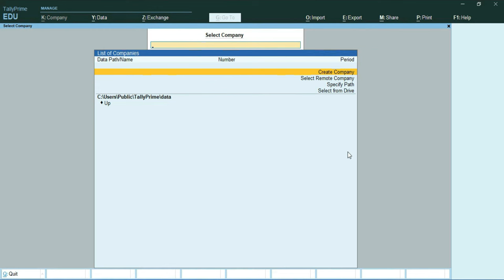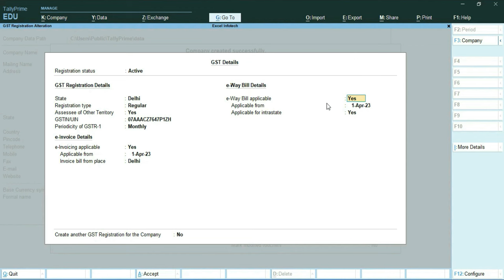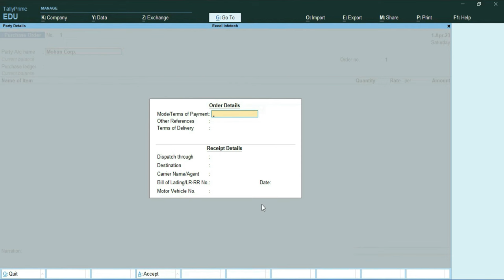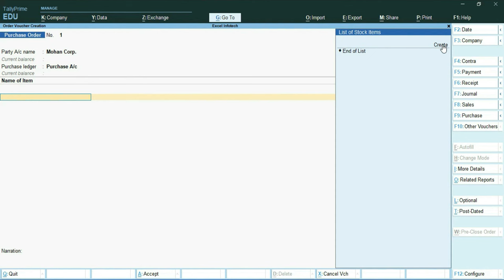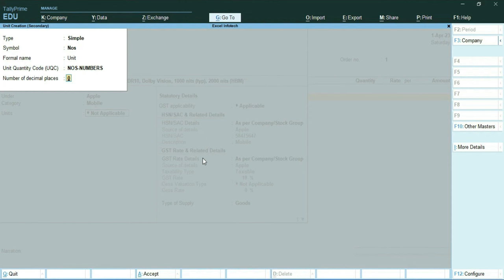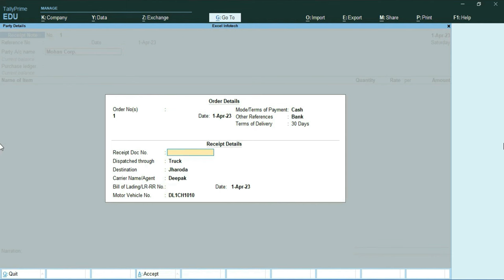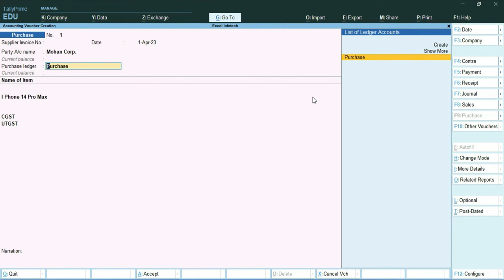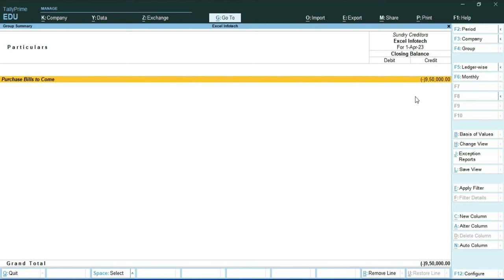How To Create Purchase order in Tally Prime 4.1 |Receipt Note | Pre Closed |Rejection Out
How To Create Purchase order in Tally Prime 4.1 | Reciept Note | Pre Closed | Purchase | Rejection Out |

Tally prime new update 4.1 for MSME and GST1 return with E-Commerce sales details table, GST invoice in tally prime MSME report in tally and E-Invoice and EWaybill in tally prime,
"Discover the Exciting Features of Tally Prime's Latest Update" In this video, we delve into the latest update of Tally Prime, a leading accounting software, and explore its new and exciting features. Learn about the enhanced user interface, improved reporting capabilities, and streamlined workflows that aim to make your accounting tasks more efficient and hassle-free. Stay up-to-date with Tally Prime's new update to optimize your business's financial management! tally prime new update 4.1 for MSME and
Tally Prime's latest update comes with enhanced reporting capabilities that can transform the way you analyze your business's financial data. In this video, we delve into the new reporting tools and functionalities available in Tally Prime, providing you with insights on generating comprehensive reports, customizing templates, and visualizing data in a meaningful way. Get ready to unlock the full potential of Tally Prime's reporting features!

Video Tags,
work in tally prime
accounts work in tally
tally prime full course in hindi
tally kaise sikhe
टैली कैसे सीखे
tally tutoring in hindi
how to start tally prime
how to learn tally for beginners
how to learn tally at home
tally course job salary
tally prime purchase entry
sales entry in tally prime
sales entry in tally prime with gst
sales entry in tally prime tamil
tally tips and tricks
tally prime whatsapp settings
tally prime whatsapp features
tally prime se whatsapp kaise banaye
tally prime 4.0 whatsapp configuration
tally prime 4.0 whatsapp tamil
tally prime 4.0 whatsapp registration
gst invoice in tally prime
einvoice1.gst.gov.in tally prime
e invoice in tally prime
e invoice cancel
e invoice registration
e invoice kaise banaye
eway bill login in tally prime
how to make e way bill in tally prime
how to make e way bill in gst portal
print e invoice in tally prime
e invoice bill print kaise nikale
gst return filing full course
gst return filing in tamil
gst return filing tally prime
gst return in tally prime
how to file gstr 3b
how to file gst return
how to file gstr 1
gst return entry in tally prime
gst nil return filing error
tds in tally prime malayalam
tds in tally prime tamil
tally prime for beginners
tally data restore kaise kare
tally data backup and restore
tally data ko zip file kaise banaye
how to create ledger with opening balance in tally prime
how to create ledger in tally prime
how to create ledger and voucher in tally
how to create ledger and voucher in tally in tamil
how to create voucher in tally prime
how to create voucher in tally prime in tamil
tally prime bill kaise banaye
tally prime 4.0 features
tally prime me purchase entry kaise kare
how to configure gst in tally prime
how to create gst bill in tally prime
tally course step by step